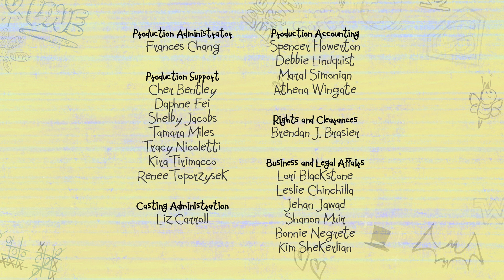FledermausHöhle 😤| DC Super Hero Girls auf Deutsch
Alle neuen Videos mit den DC Super Hero Girls findet Ihr jetzt auf DC Kids

Jessica Cruz und Diana Prince müssen einschreiten als Barbara Gordons riesiges Arsenal an Gadgets droht ihr Versteck einzunehmen.

Die Welt zu retten ist einfach, wenn man ein Superheld ist. Aber das Böse aufhalten, gleichzeitig gute Noten in der Schule und ein Sozialleben haben und das alles vor dem Zapfenstreich? Uff! Das ist echt nicht leicht. DC Super Hero Girls sind mehr als nur beste Freundinnen die Verbrechen bekämpfen. Sie sind eine bunt gemischte Gruppe engagierter Super-Teenagern. Sie arbeiten zusammen, und kämpfen für Metropolis und versuchen währenddessen auch erwachsen zu werden. Diese tollen Mädchen finden ständig neue Wege ihre Kräfte und Fähigkeiten zu kontrollieren und sie lernen schnell (manchmal auch auf die harte Tour), was es bedeutet, ein Teenage Superheld zu sein.

Wir alle besitzen die Kraft, Veränderungen zu bewirken. Passt nur auf, dass ihr damit Gutes tut, denn wenn nicht, bekommt ihr es mit diesen zähen DC Super Hero Girls zu tun.